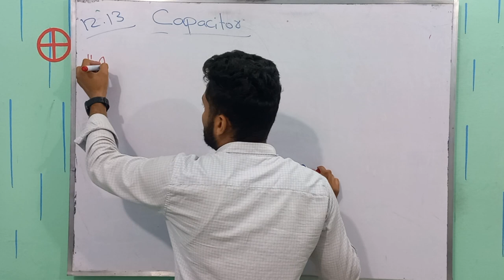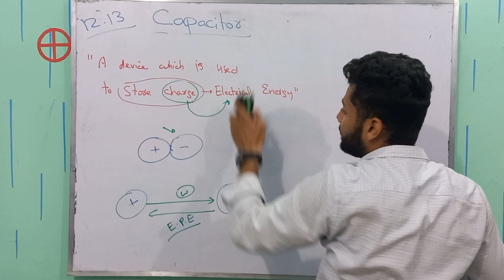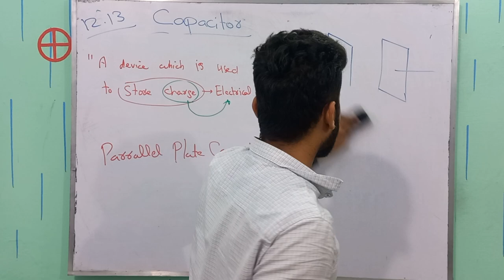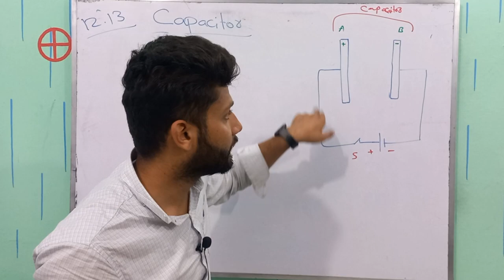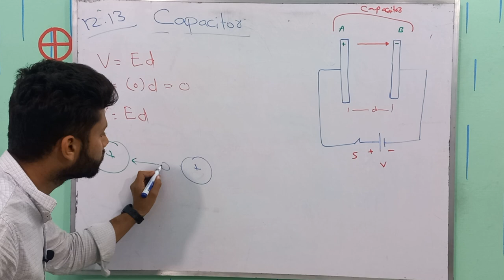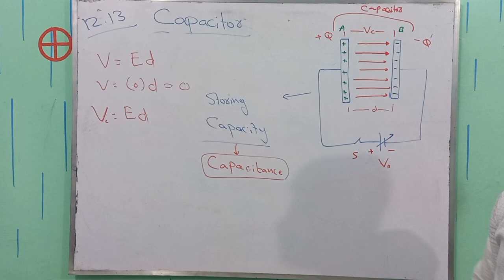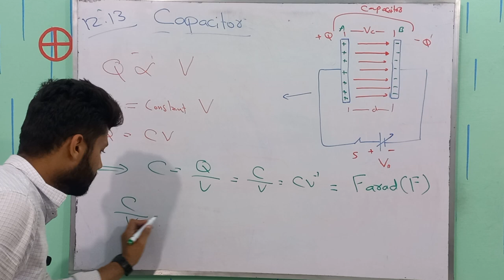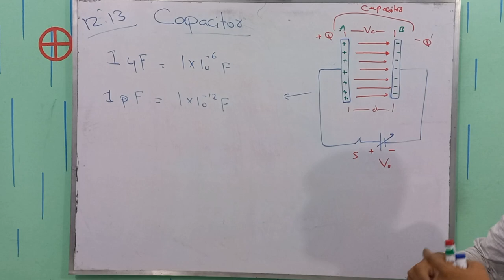Capacitor and Capacitor | Concept of Capacitor | Electrostatics | Class 12 Physics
Welcome to our comprehensive guide to capacitors! In this informative video, we will explore the fundamental concepts behind capacitors. Whether you're a beginner or looking to refresh your knowledge, this video will provide you with a solid understanding of capacitors.

First, we'll start by explaining what capacitors are and how they work. Capacitors are passive electronic components that store and release electrical energy. We'll delve into the structure of capacitors, discussing their two terminals and the dielectric material between them. You'll learn about the key parameters of capacitors, such as capacitance, voltage rating, and tolerance.

Understanding capacitor symbols is essential when reading circuit diagrams, so we'll provide a visual breakdown of common capacitor symbols and explain how to interpret them correctly. You'll gain the knowledge to identify capacitors in circuit diagrams and schematics effortlessly.

Capacitors have numerous applications, and we'll highlight some of the most common ones. From power supply filtering to timing circuits, motor starting, and energy storage, capacitors play a vital role in electronic devices and systems.

Furthermore, we'll discuss practical considerations when working with capacitors. This includes how to select the right capacitor for your application based on capacitance, voltage rating, and other requirements. We'll also cover proper handling and storage techniques, along with tips for soldering capacitors onto circuit boards.

Whether you're an electronics enthusiast, a student, or an engineer, understanding capacitors is crucial for mastering the field. Join us in this video to deepen your knowledge of capacitors and broaden your understanding of electronic components.
Other related tag searches are
Capacitor,capacitance,
capacitance of capacitor,
parallel plate capacitor,
electrostatics,
Capacitor and its working,
how capacitor works,
working of capacitor,
class 12 physics capacitor
what is meant by capacitor in electronics
define farad
define capacitance
how you explain capacitor
physics topic capacitor
capacitance,capacitance in hindi,
capacitance class 12 physics,
capacitance of capacitor,
capacitance and capacitors,
capacitance and capacitors in hindi,
capacitance basics,
capacitance class 12,
capacitance class 12 in hindi
,capacitance derivation,
capacitance definition in hindi,
capacitance explained,
capacitance hindi
,capacitance lecture,